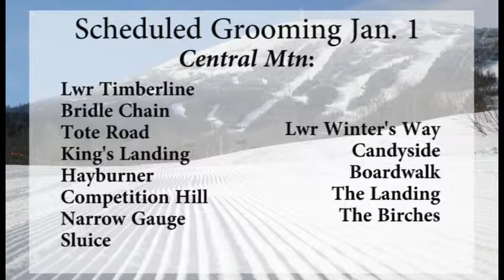WSKI PM Weather Jan 1